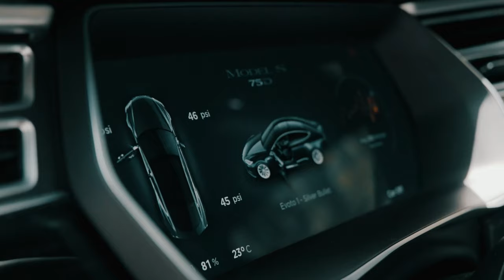EVOTO Rentals - Tesla Model S Spotlight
An ode to Tesla Model S

This is our take on An ode to joy: Model S, summer and fun

 🎥 Filmed by the talented @alexgayoso_
 Driven by Evoto with love

EVOTO RENTALS
Evoto is the evolution of car rentals offering EV rentals; mainly Tesla cars, through a seamless & quick online booking solution while staying committed to an eco-friendly future with sustainable transport & clean energy.

Tesla Cookie Cutters